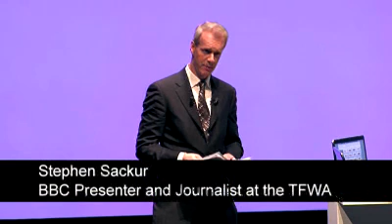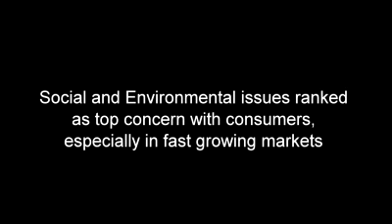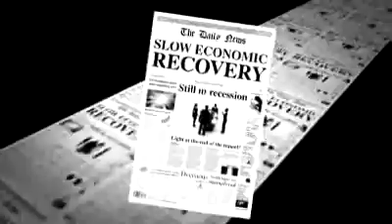Havas Media at TFWA 2010.wmv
Lord Watson, Chairman of Havas Media UK speaks about Brand Sustainable Futures at TFWA 2010, Cannes